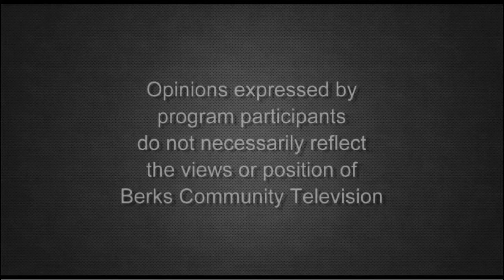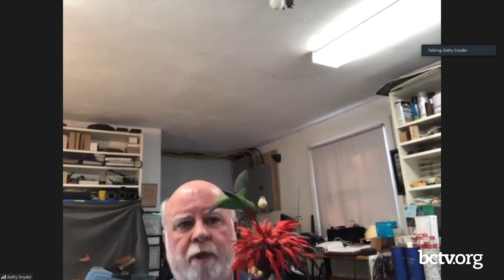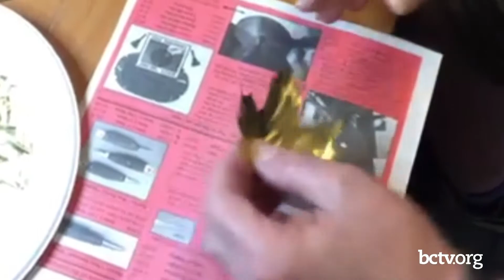Bird Carving with Richard Snyder 9-16-20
Richard Snyder demonstrates how he carves, paints, and uses metal sculpting to make a variety of bird carvings on Your Berks Craftsmen with host Kay Bennecoff.